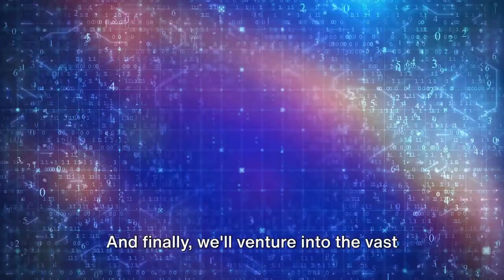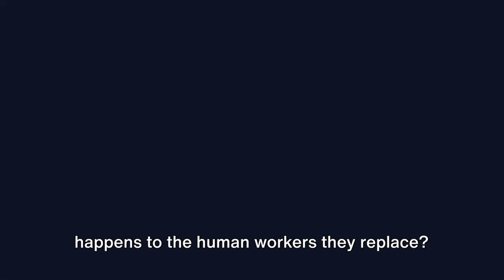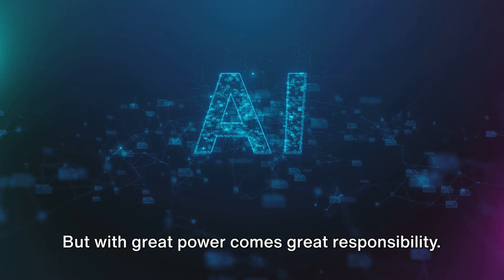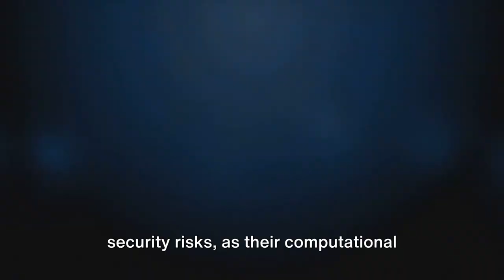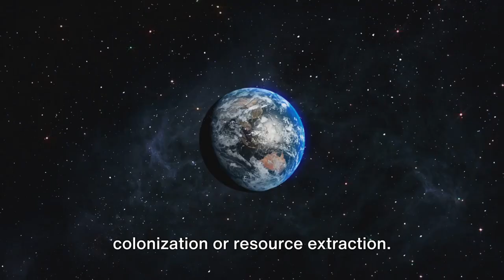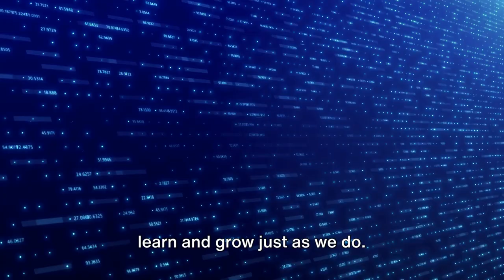Revolutionizing the Future with Groundbreaking Technology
Discover how the future is being revolutionized  by groundbreaking technology in this video. Explore how innovation is changing the world!